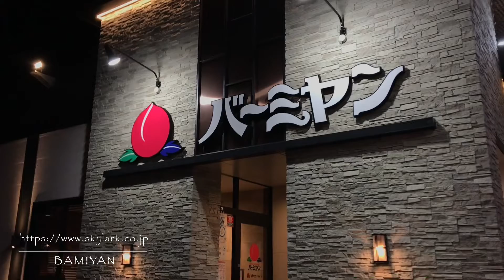バーミヤン札幌白石本通店 BAMIYAN ボリューム満点！昼も夜も！平日限定バミ定に甜品追加❣️